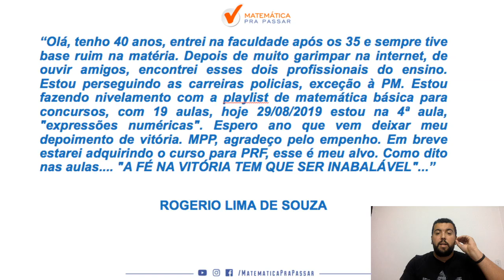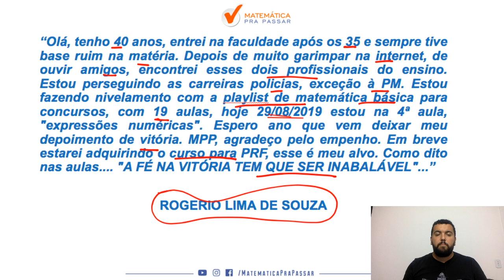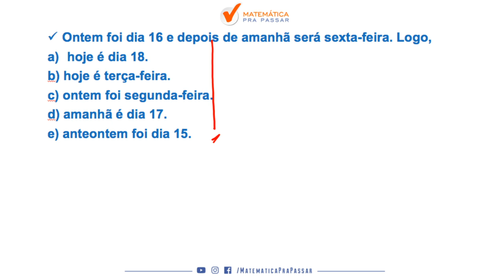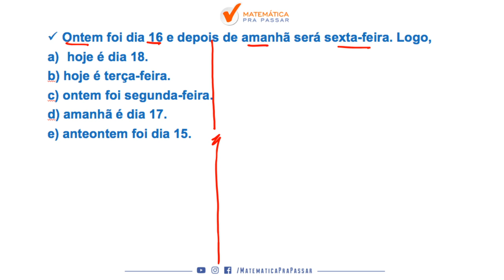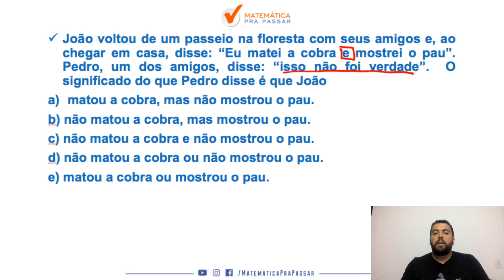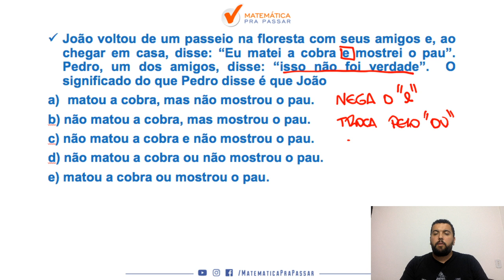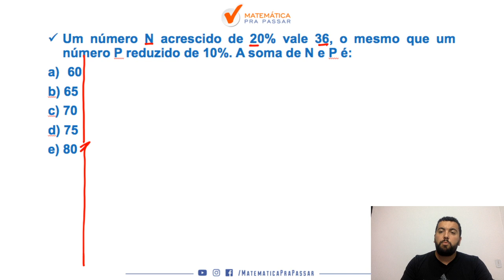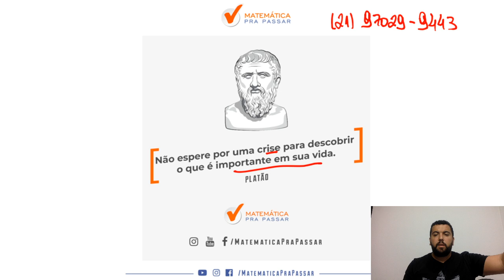Raciocinio Lógico para o IBGE. [2019]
Você está estudando Raciocínio Lógico para o IBGE?

Nosso professor, Renato Oliveira, ensina várias técnicas do Método MPP para você arrebentar na prova de Raciocínio Lógico do IBGE.

Veja esse vídeo e não erre mais as questões de Raciocínio Lógico no IBGE.